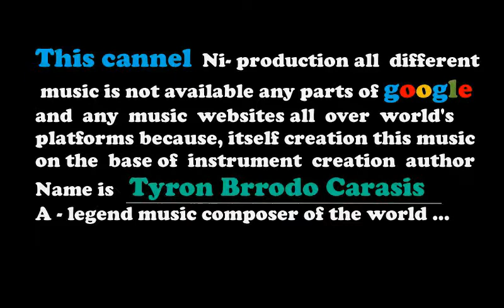Cicsia- royalty free music